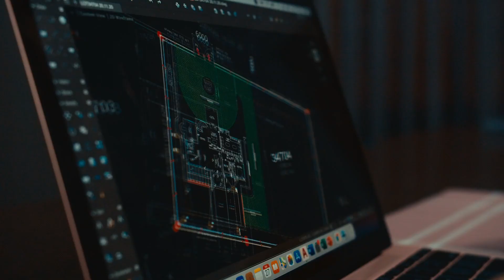Porsche Brunei presents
In commemoration of International Women's Day.

An assemblage of strength, grit and empowerment. Porsche Brunei presents Trailblazer, a video series campaign comprising of three episodes, featuring stories full of inspirations and poise.